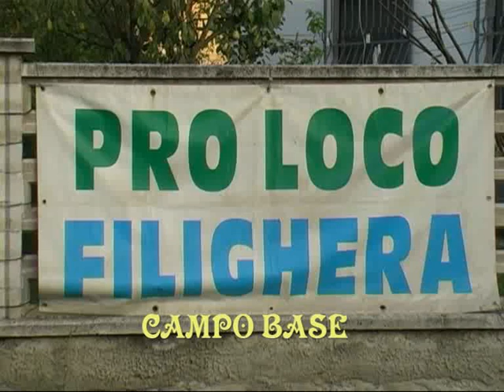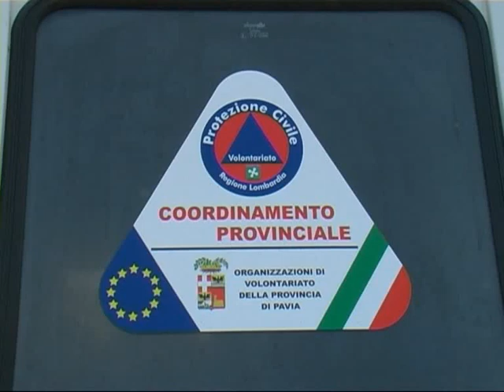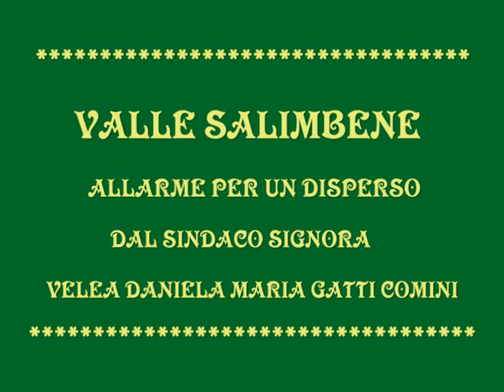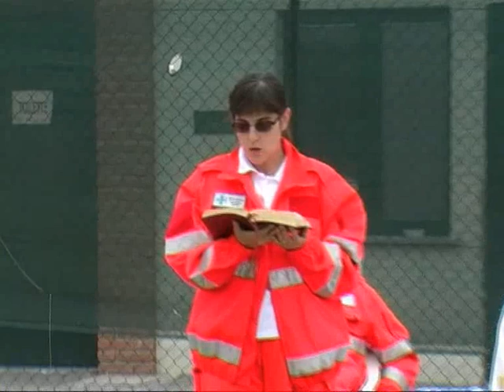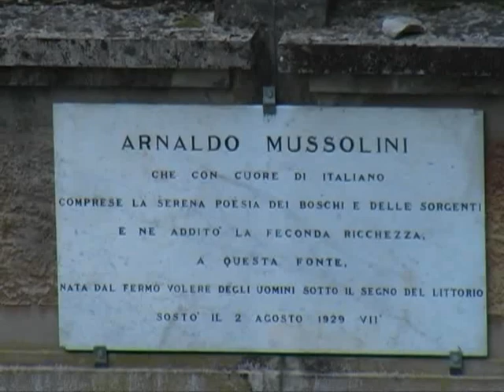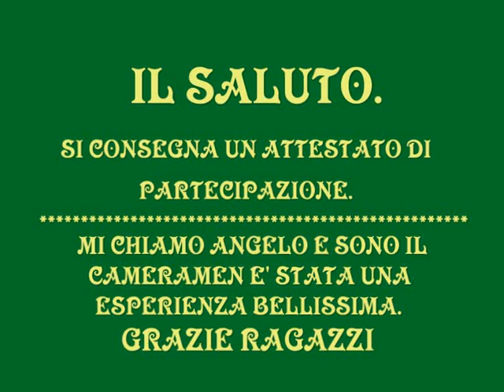BELGIOIOSO-PROTEZIONE CIVILE ESERCITAZIONE ANNO 2012 -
HO TRASCORSO UN GIORNO INSIEME A QUESTI RAGAZZI E RAGAZZE,IL MIO PLAUSO VA A TUTTI PER L'IMPEGNO,E LO SPIRITO DI CORPO PROFUSO DA TUTTI QUESTI  VOLONTARI PUR SAPENDO CHE ERA UNA ESERCITAZIONE. QUESTO FILMATO A PRESCINDERE DA CHI GOVERNERA  BELGIOIOSO NEI PROSSIMI 5 ANNI SIA D'AUSPICIO PER UNA NUOVA RIFONDAZIONE DELLA PROTEZIONE CIVILE DI BELGIOIOSO.